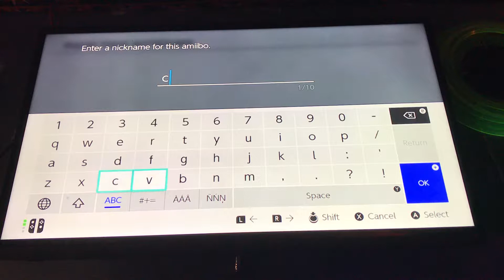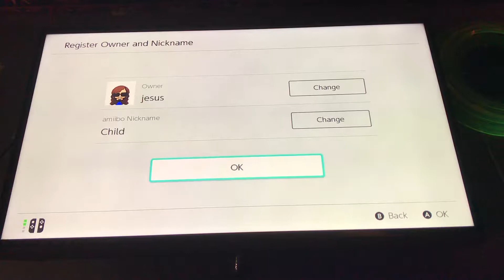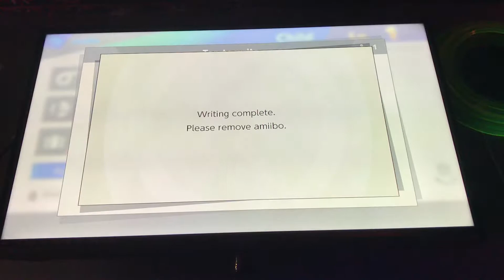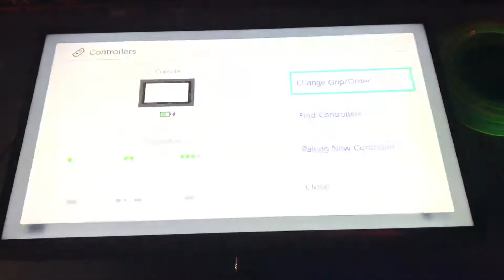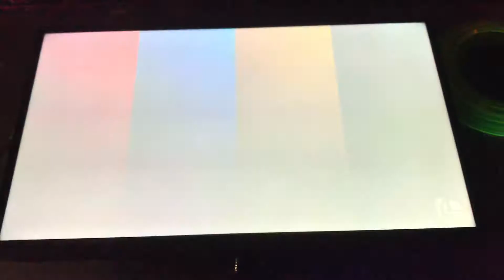Smash bros party part 5